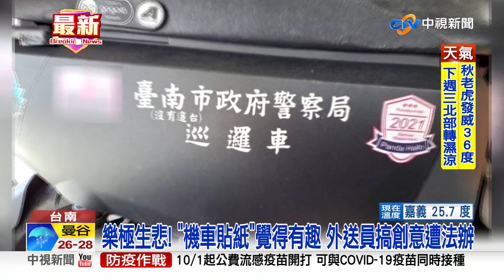機車貼這個"遭送辦"! 遊覽車改車燈"吃高額罰單"│中視新聞 20220930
改裝車輛小心違法，台南有位外送員，因為覺得有趣就網購"警用巡邏車"貼紙，貼在自己的機車上，被警方依"冒充公務員服裝官銜罪"，函送偵辦，另外網路上有民眾投訴，拍到一輛遊覽車，自行加裝LED頭燈，實在太閃亮，影響其他用路人視線。